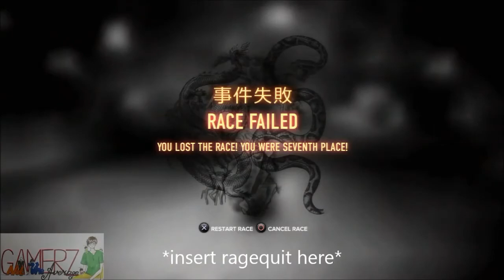sleeping dogs - super bike race fail montage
im awful at this race :(